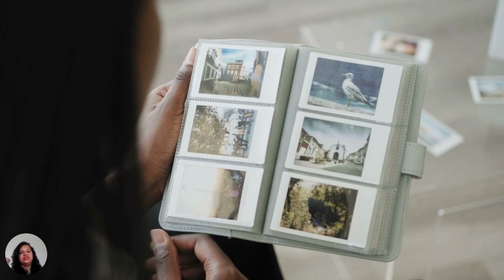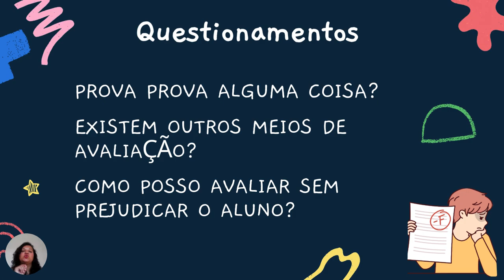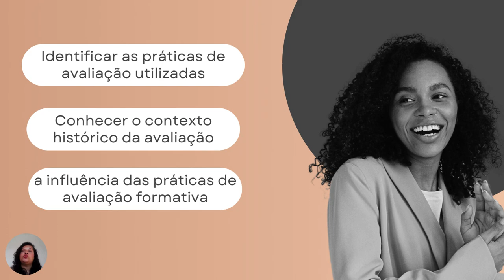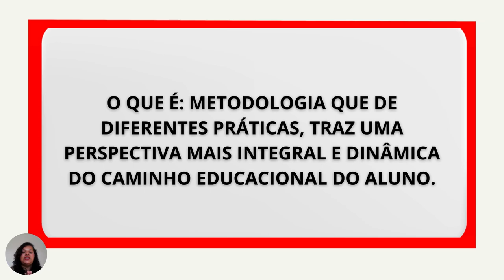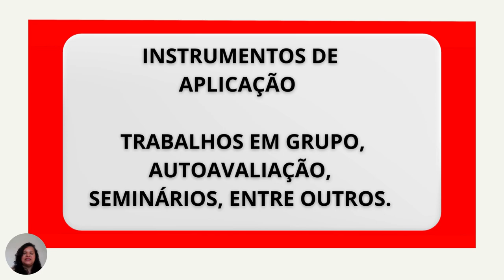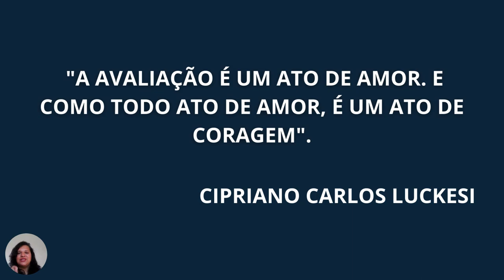PROCESSOS FORMATIVOS DE AVALIAÇÃO - PIC - VIVIANE PEREIRA SEPEDRO